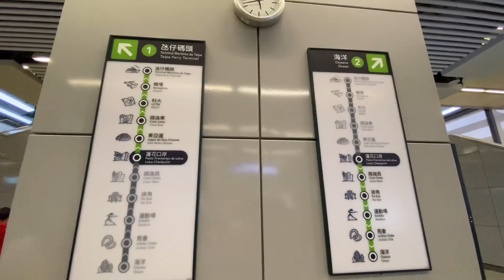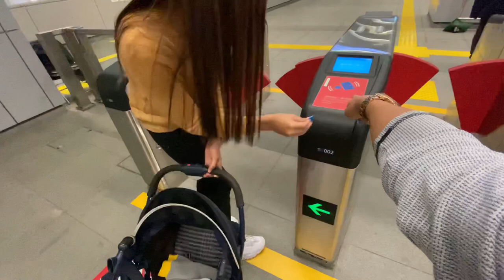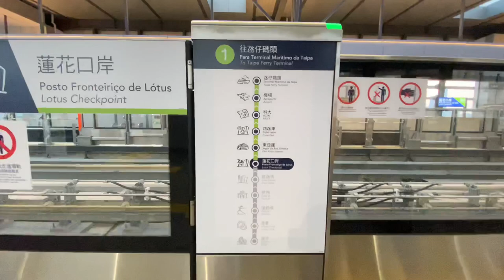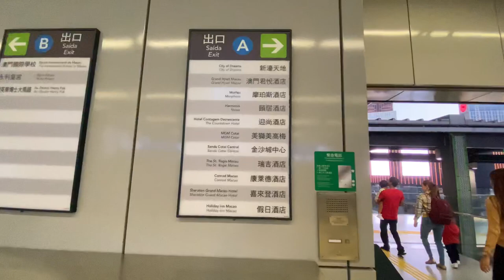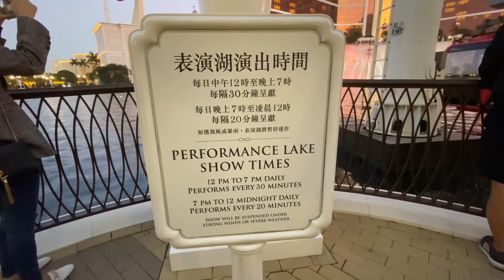May Train na sa Macau | FREE Rides Train + Cable Car | Macau LRT | Diandrew